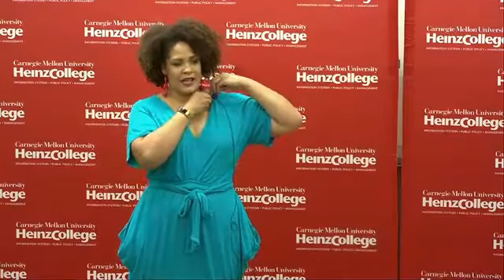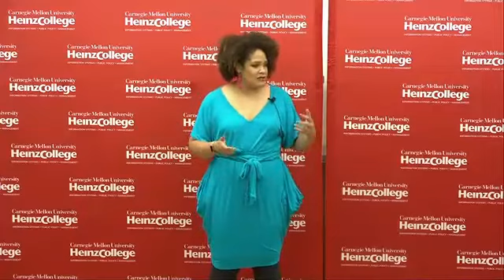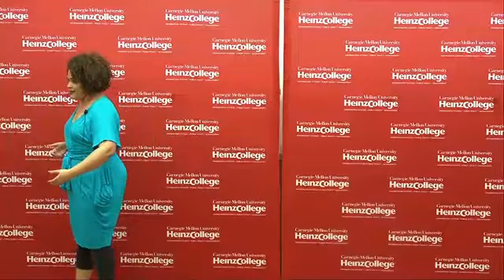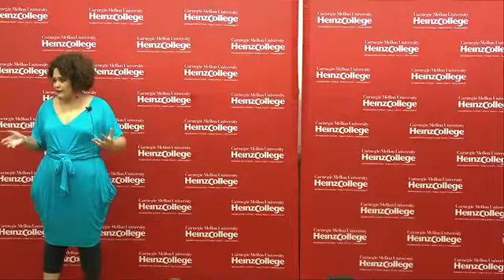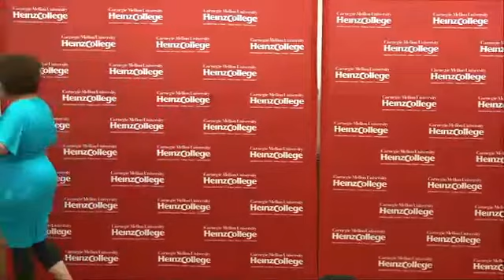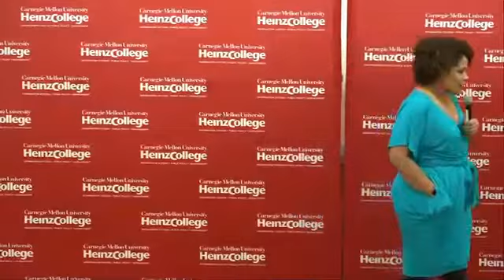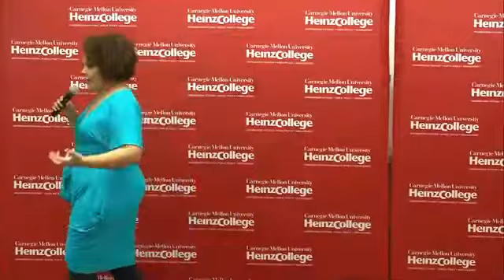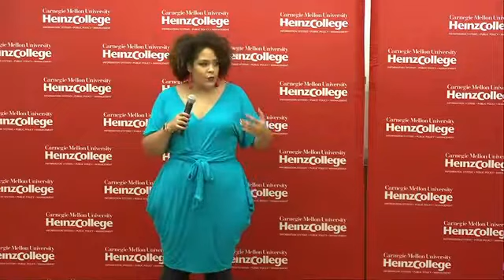Ijeoma Oluo at Heinz College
Ijeoma Oluo, New York Times best-selling author of “So You Want to Talk About Race” (Seal Press), speaks to Heinz College students about the complex reality of today’s racial landscape in America. Filmed at Hamburg Hall on November 27, 2018.